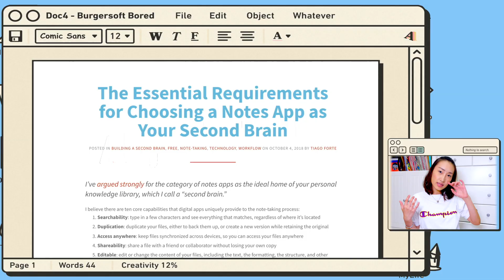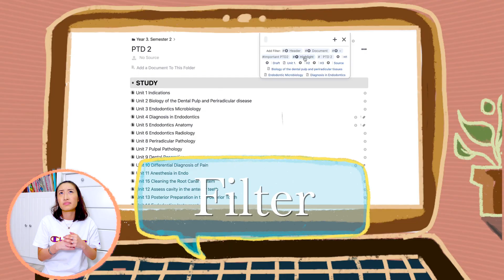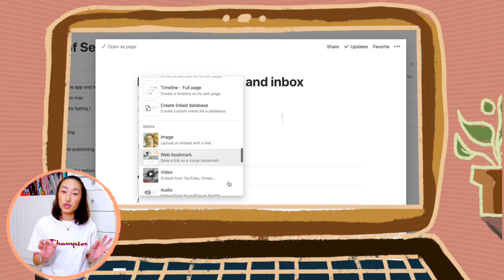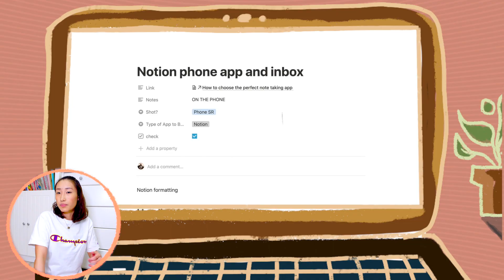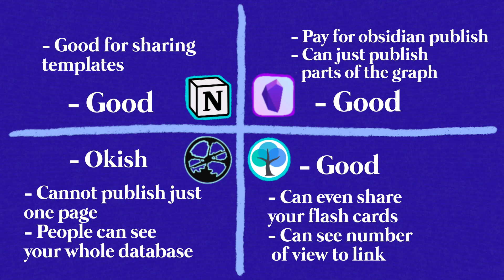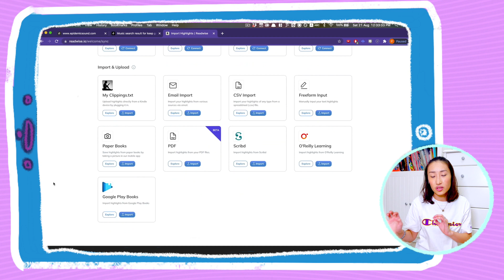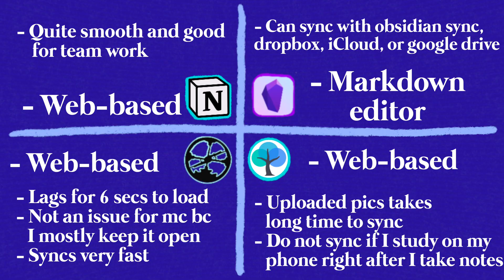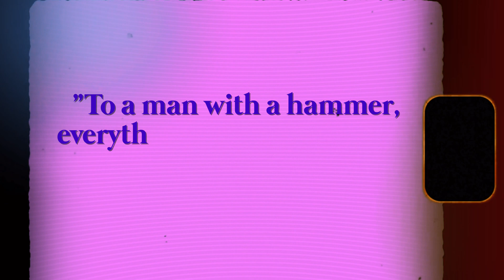BEST Second Brain App???? (Paid- roam research, obsidian, remnote, notion)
I geek out about personal knowledge management and building a second brain in roam research, obsidian, remnote, and notion 2021. I literally harnessed my analysis power to give out the most detailed comparison possible.  If you know what your purpose of note-taking is, this video is perfect to choose your exact love. No thanks and welcome for the random dry memes.
Signing off, Priscilla.

✰ Timestamps:

0:00 Intro
0:45 Capture
2:23 Search Functions
4:40 File format and APIs
6:25 Formatting Text
8:12 Sharing and Privacy
10:10 Bidirectional linking?
10:51 Highlights sync Readwise integration
remnote’s beta version with readwise is coming)
13:05 Web based app?
13:30 Markdown export
14:58 Side bars
15:37 How do I use those apps?

✰Resources and Tutorials I used to research this video

✰Equipment~
‣📸Main Camera: Panasonic Lumix gh5s with 12-35mm lens, Panasonic lumix fz1000,
‣🎙Microphone: Rode VideoMicro, Samson c01u pro
‣🎬Editing software: final cut pro x